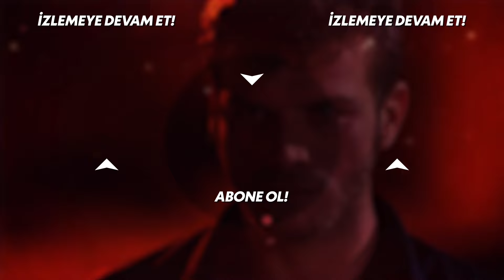Kuzey, Barış'ın hesabını kesti - Kuzey Güney